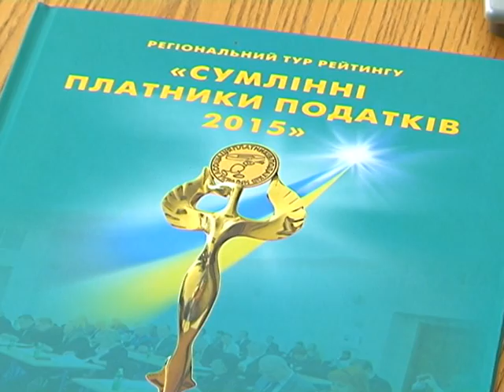Юлия Светличная поздравила лучших налогоплательщиков Харьковщины